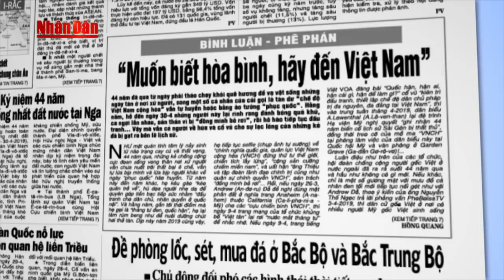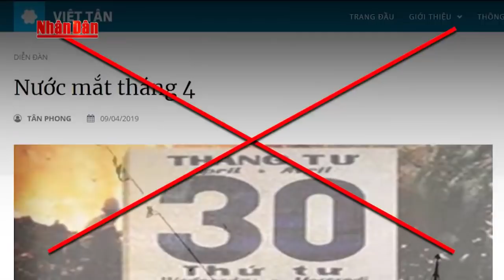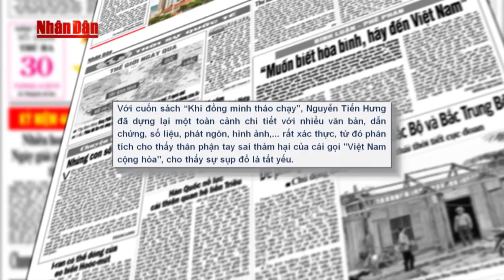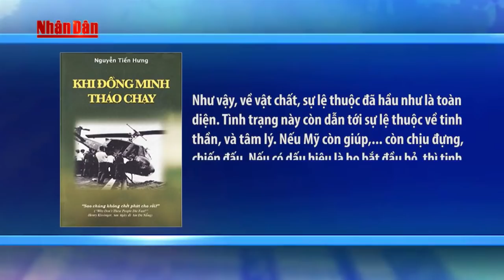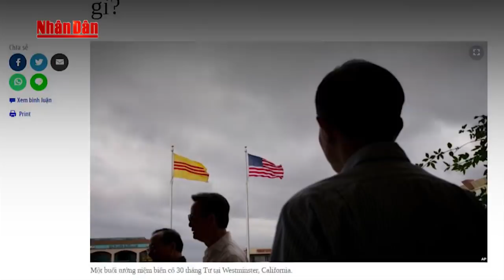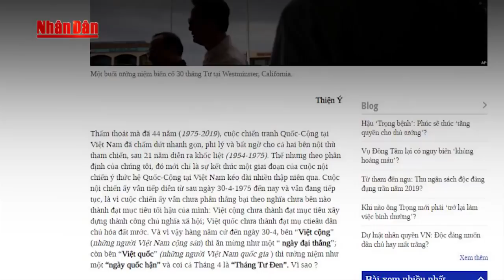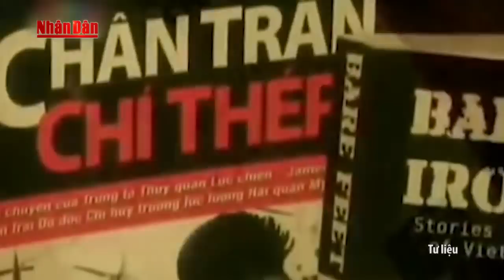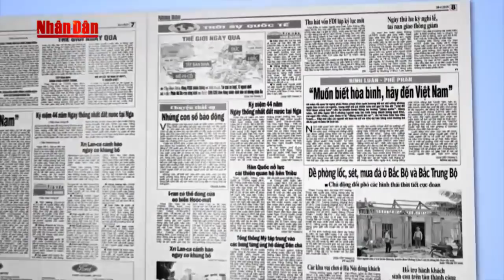Muốn biết hòa bình, hãy đến Việt Nam!